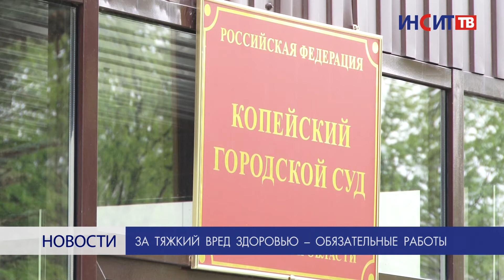За тяжкий вред здоровью - обязательные работы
300 часов исправительных работ. Такой приговор вынес Копейский суд Александру Королеву. Две бойцовские собаки мужчины серьезно покалечили 8-летнего мальчика в октябре прошлого года.